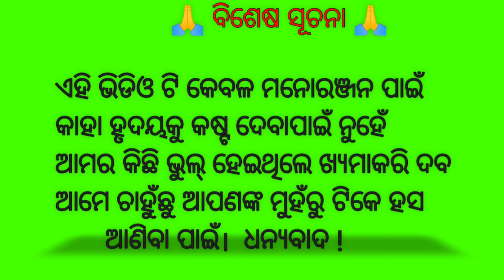Teddy bear prank public places on ବେଣାପୁରା ଉଡା funny reaction 😃 //part 1//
🙏 Hi I am Ajay Sing
Hi Friend hamen is tarah ka video banane ke liye bahut mehnat karni
 padati hai To friend video acchi lagi ho to

From:-India Odisha mayurbhanj (home) Singarpura

teddy bear
funny teddy prank
Ajay teddy life
entertainment video
benapura uda mela
public reaction
crazy teddy dance